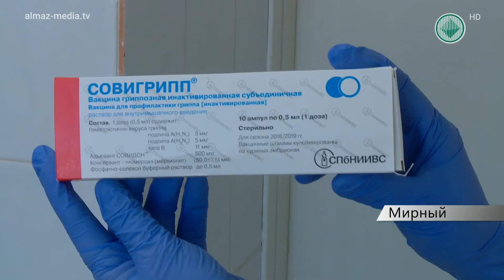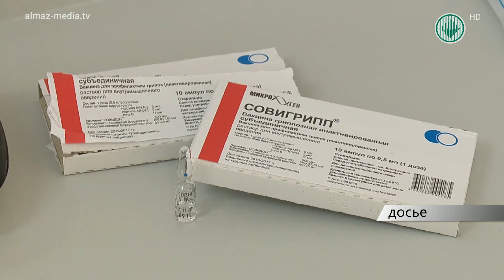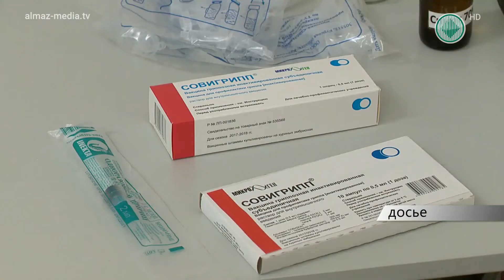Сотрудники «АЛРОСА» массово прививались от гриппа